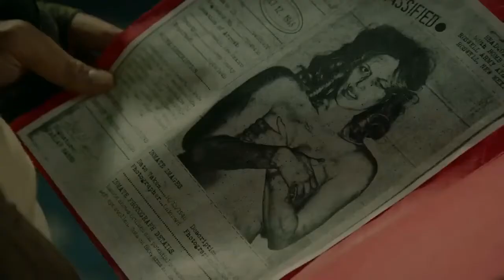Roswell 2x 02 (Malex) Part 4